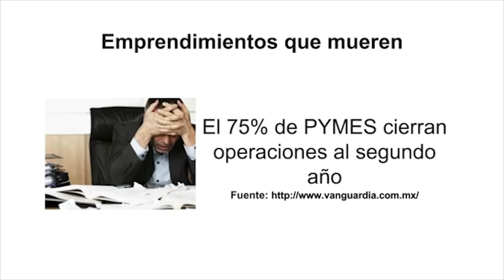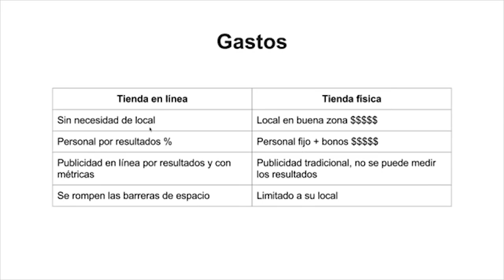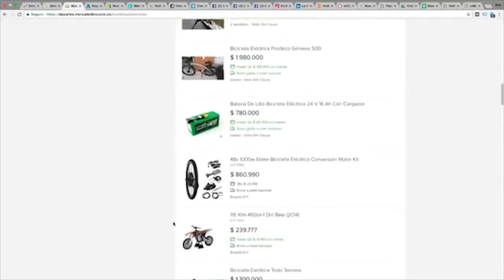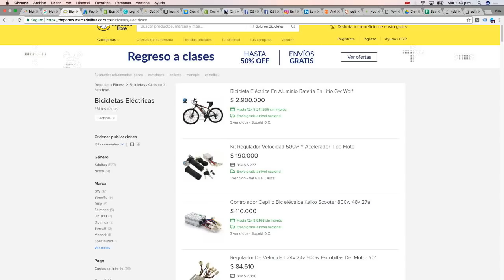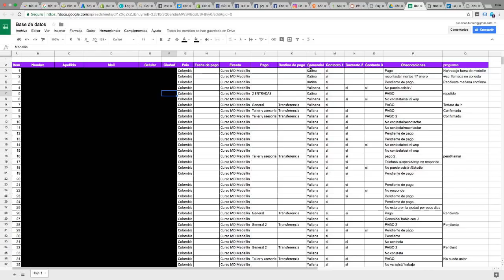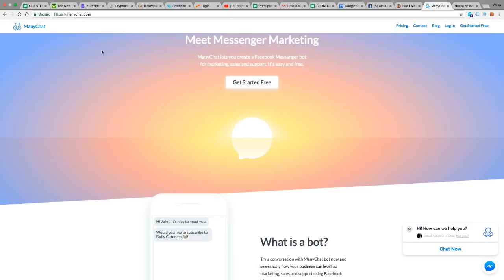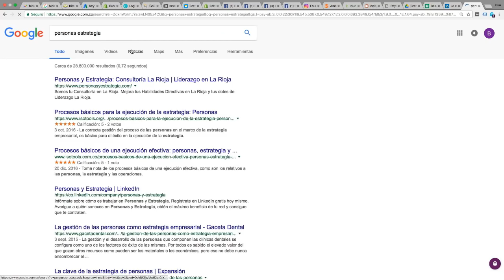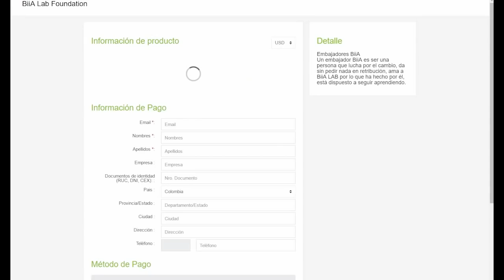Herramientas Digitales para Emprendedores y Empresarios - Josué Moya